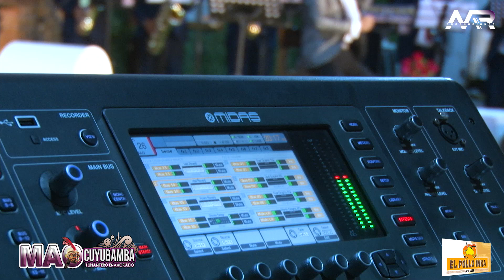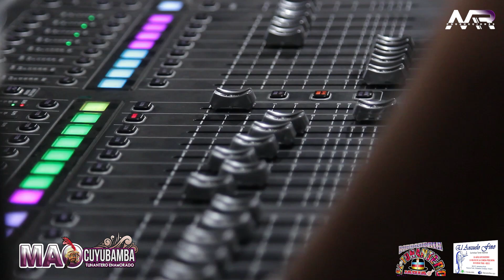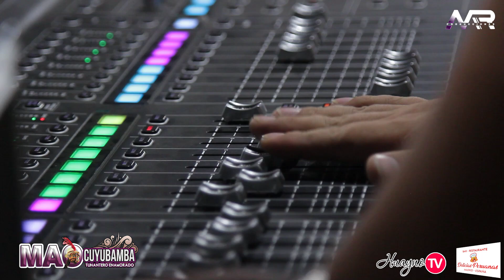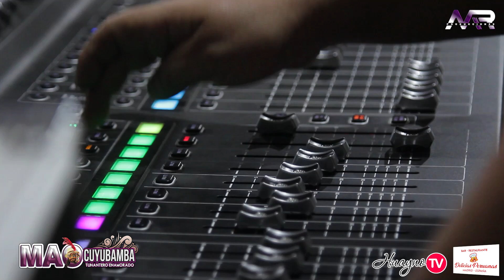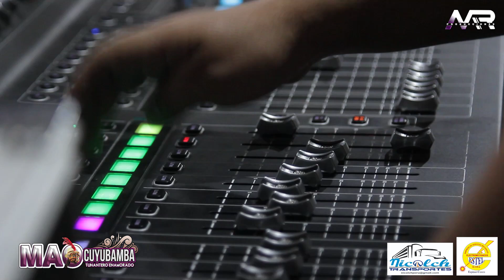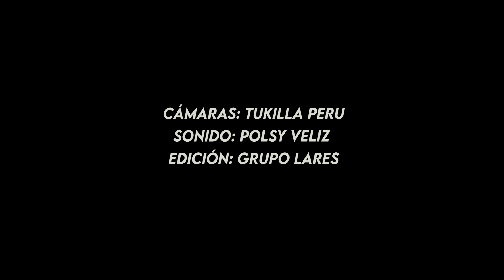Mao Cuyubamba CONCIERTO ACUSTICO COMPLETO.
MAO CUYUBAMBA "EL TUNANTERO ENAMORADO"
Artista difusor de la música tradicional del Centro del Perú, ofrece a su público el 2do Concierto Virtual titulado "Mao Cuyubamba Acústico" donde están incluidos una selección de hermosos temas que serán del agrado de todos los amantes de la Música Andina.
El Concierto Virtual fué emitido el 11 de diciembre del 2020, en medio de la pandemia Covid19 motivo para llevar paz y alegría a cada hogar peruano en todo el mundo.

Dirección Musical : Reger Mucha O.
Intérprete : Mao Cuyubamba Huaringa

Temas del Concierto:

00:00 introduccion
01:42 Un Beso más;  LyM Jorge Gastelu M.
08:06 Tu Partida;  LyM Yury Huaringa J.
14:28  Rosa sin espinas;  LyM Victor Esteban Camarena
19:14 Tu diras la verdad ; M: Paulino Marcos Camarena, L : Jorge Gastelú M.
24:46 Nuestro Idilio ; LyM: Yury Huaringa J.
29:23 Negrita de mi alma ; LyM: Juvenal Romero
33:48  Quiero morir; LyM: Luis Severo Damian
39:11 Nací para amarte; LyM: Juan Bolivar Crespo
44:23 Tus Dudas; LyM: Yury Huaringa J.
50:03 Quiero besar tus labios; M: Julio Rosales H. - L: Luz Aurora
58:20 Adios Amor; LyM: Reger Mucha O.
01:03:06 Tristeza; LyM: Juan Arana